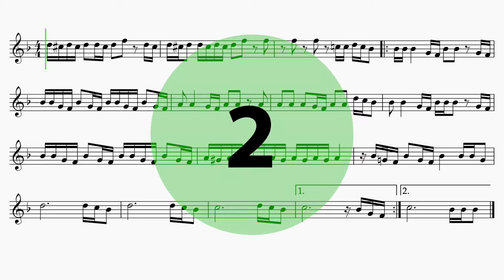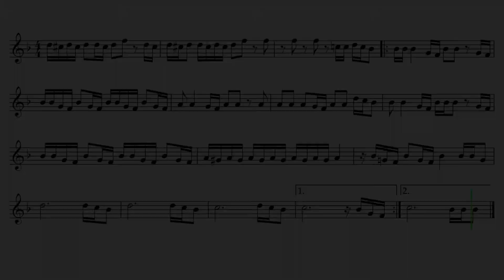Alto Saxophone "Fancy Like" EASY Sheet Music